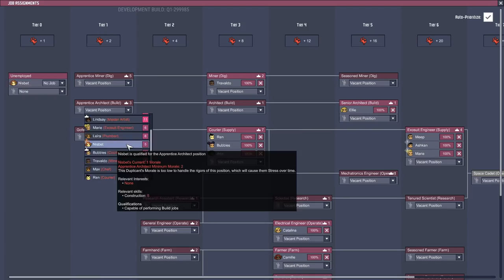(QoL Upgrade) Cycle 300 à 350 : élevage de dreckos et chantier de l'AETN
Durant cette session, je vais continuer mon chantier autour des électrolyseurs et de l'AETN. Je vais m'atteler à finir mon bassin de refroidissement d'eau.